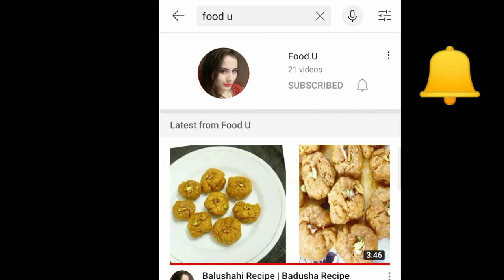खजूर ड्राईफ्रूट बर्फी |Khajur And Dry Fruits Barfi -Sugar Free| Khajur Roll |Sugar Free Dates Barfi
खजूर और ड्राई फ्रूट दोनों ही खाने में बहुत ही स्वादिष्ट और पौष्टिक हैं, इनसे भरपूर प्रोटीन और आइरन मिलता है जो सर्दी के मौसम में हमारे लिये बहुत ही आवश्यक है. और इसको बड़ी आसानी से बनाया जा सकता है.

dry fruit barfi recipe | dry fruit burfi recipe | sugar free dry fruit barfi with detailed video recipe. simple and easy indian fudge or indian mithai recipe made with dry fruits. this recipe does not have any extra added sugar and the sweetness is from dates. it is an ideal sweet recipe for any occasions or celebrations and can be shared with family and friends.